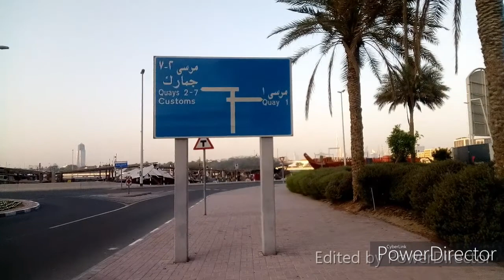Fishing During A Pandemic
31 July 2020

Survival Through Fishing

Even Though Lock downs have been eased and Almost All nations have started To Open UP , The threat Is still Around us . uploaded this short video compilation of the daily grind and activity Has to Endure just to Survive . as Expats in Another Country like Dubai UAE , many Have lost their Jobs , made redundant and some have no recourse but to survive . Fishing was the main choice just to survive . had made many friends during this time and thankful to know most of them . This video is for the memories during those times . the fight is not yet over ...